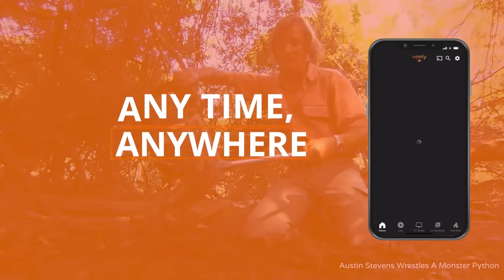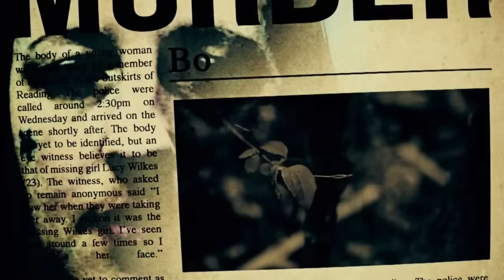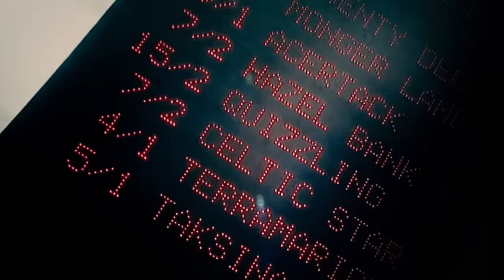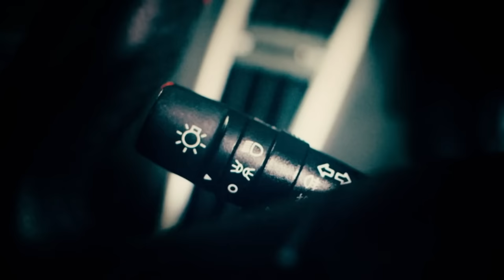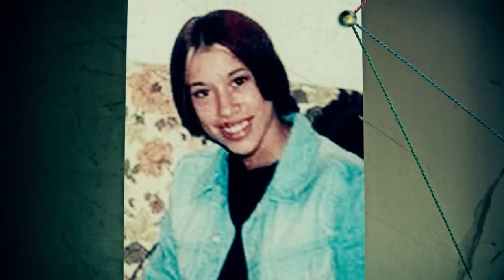Steve Wright: The Prostitute Serial Killer (World's Most Evil Killers) | Absolute Crime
Absolute Crime presents "World's Most Evil Killers' which dives straight into the stories of the world's most prolific killers. Each episode focuses on one notorious killer and features firsthand accounts of their behaviour. Killers range from Fred and Rose West, Ed Gein, the Clown Killer, to the Milwaukee Cannibal. Accounts are also given by detectives who ran the cases, journalists who reported on them, relatives, experts on crime analysis, and sometimes even survivors.

From: Worlds Most Evil Killers S1 E1